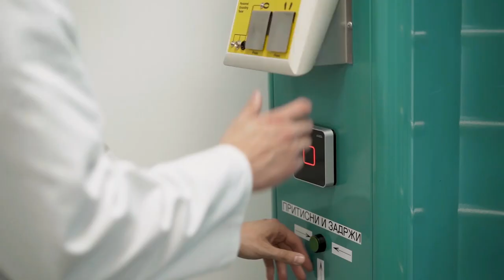Marquardt Macedonia | Join the team! (short version)